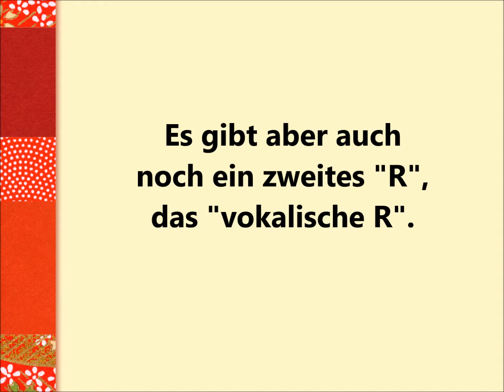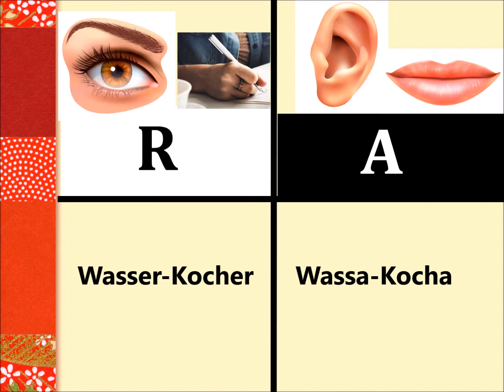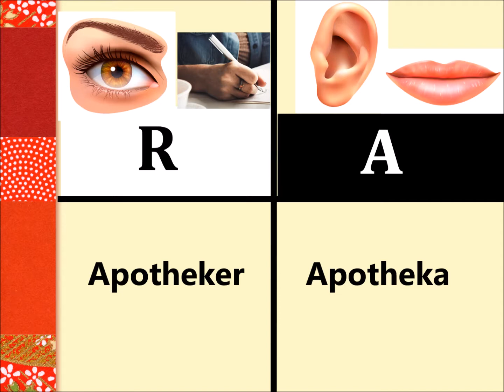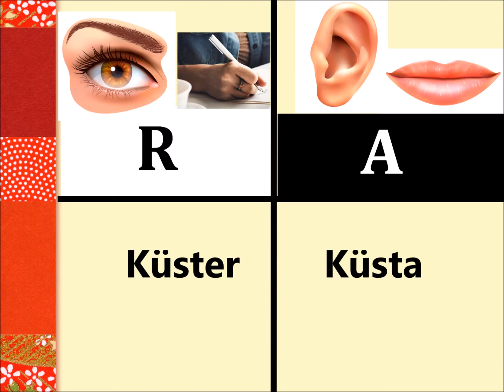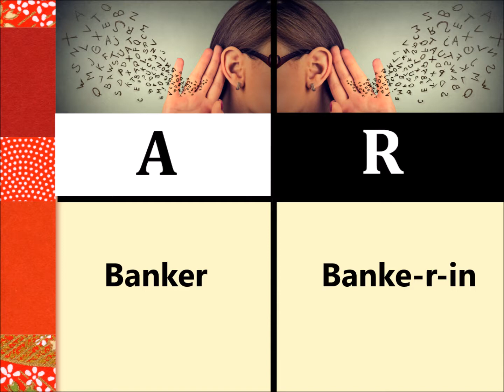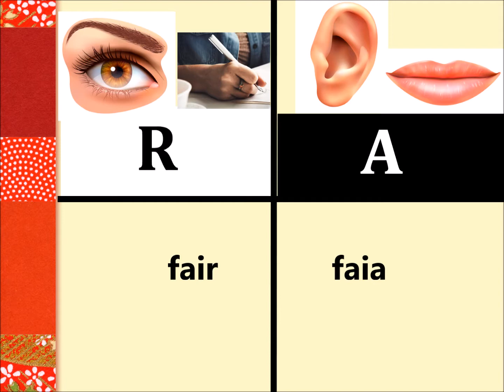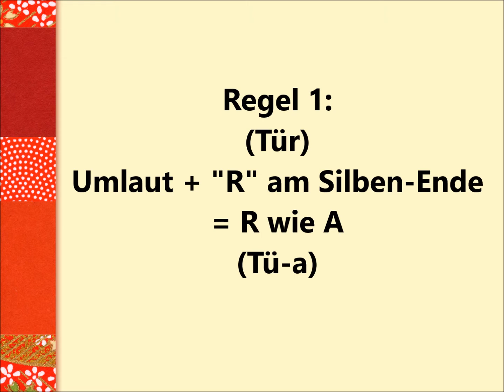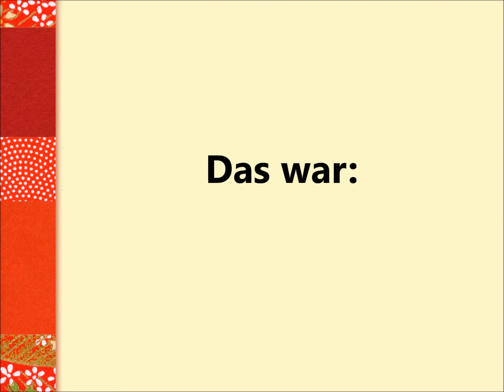Aussprachetraining: R wie A (vokalisches R)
Mit diesem Video trainieren Sie das vokalische R (R wie A)